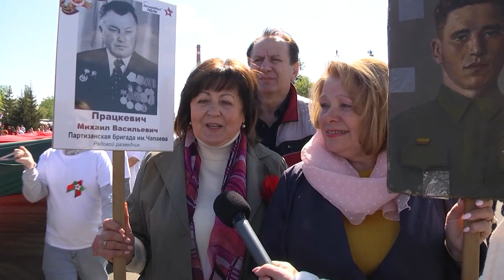2023-05-10 г. Брест. День Победы в г. Бресте. Новости на Буг-ТВ.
День Победы – праздник, который для каждого из нас символ великого героического прошлого, символ патриотизма, символ надежды и оптимизма для будущих поколений. Праздник Великой Победы – это боль и печаль, слезы и радость, гордость за мужество и стойкость победителей. Этот день для всех был и остается одним из самых светлых, торжественных и значимых. Накануне тысячи брестчан отметили Великий праздник - 78-ю годовщину со дня Победы над фашистской Германией. Старт торжественным мероприятиям дал парад, с участием военной техники, военнослужащих Брестского гарнизона и органов пограничной службы, который впервые состоялся в нашем городе. Тысячи брестчан и гостей города прошли с портретами своих близких, участников великой Отечественной войны, в торжественном шествии «Беларусь помнит». А центральной точкой сбора стала Брестская крепость, где прошел торжественный митинг, посвященный 78-ой годовщине Победы в Великой Отечественной войне, участие в котором приняли свыше 50 тысяч брестчан. О пройденных мероприятиях в материале выпуска.